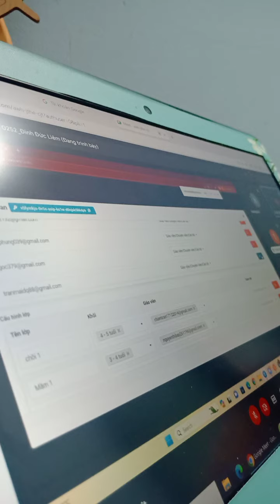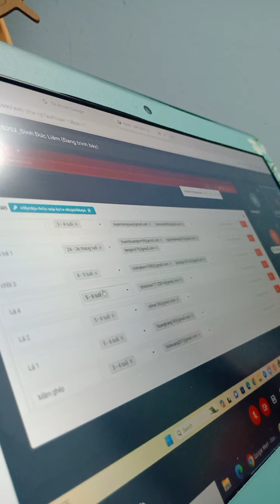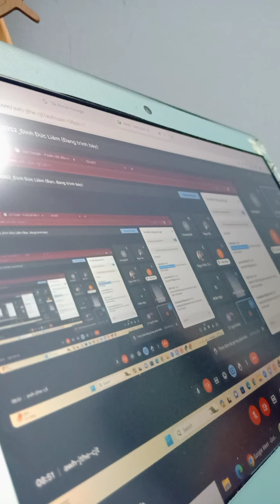28 tháng 1, 2024(3)